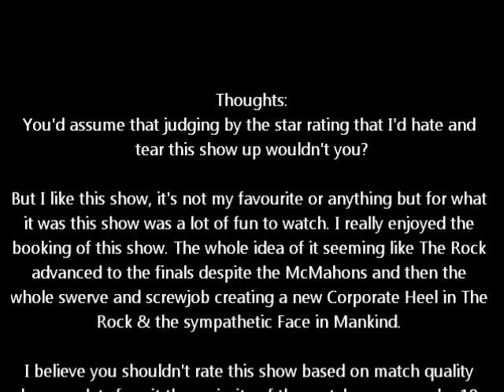WWF Survivor Series 1998 Review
This show gets a fair amount of hate online, but what do I think?